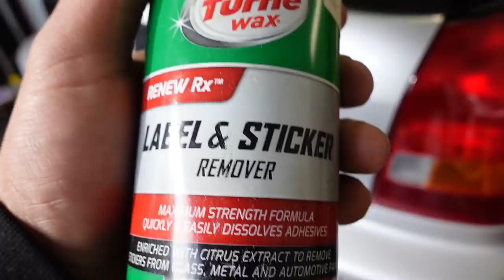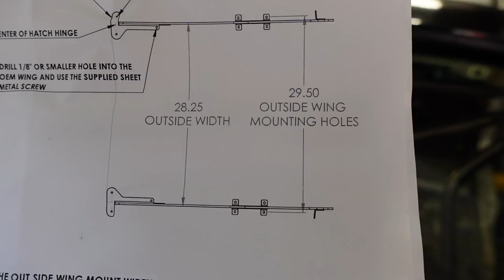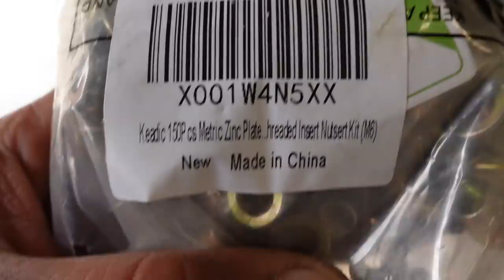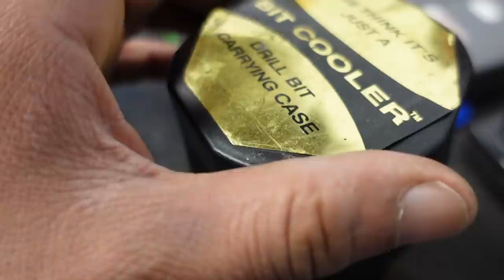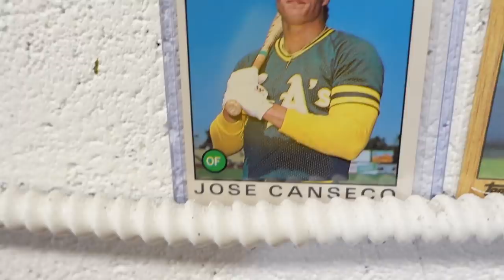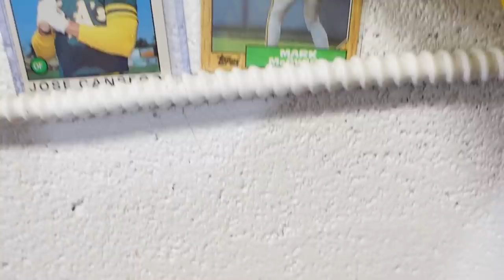We Tucked A Full Size Radiator + Installed PCI V2 Spoiler 🤗